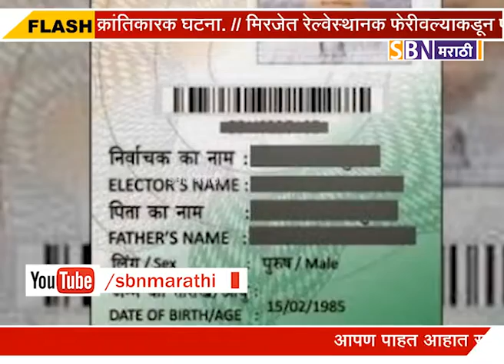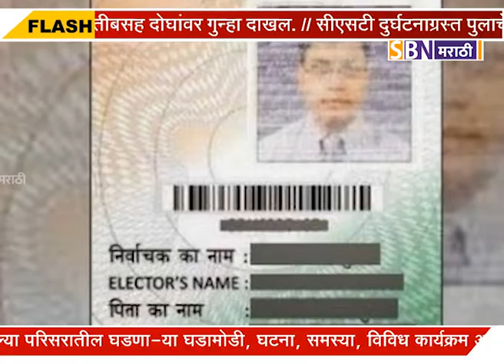राज्यातील 46 लाख मतदारांना मिळणार रंगीत ओळखपत्र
राज्यातील 46 लाख मतदारांना मिळणार रंगीत ओळखपत्र, रंगीत पीव्हीसी कार्डमध्ये असणार बारकोडचा समावेश.@